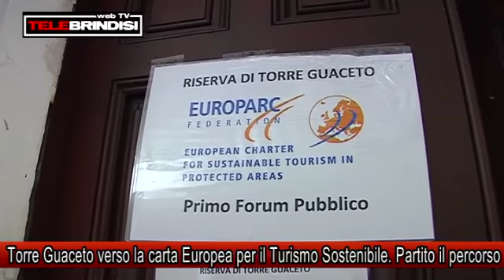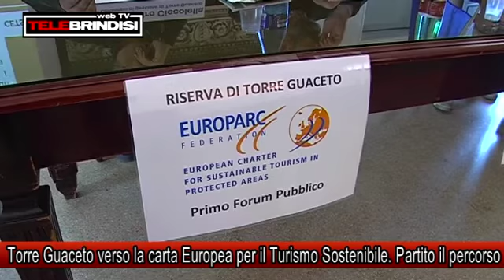Torre Guaceto verso la carta Europea per il Turismo Sostenibile Partito il percorso